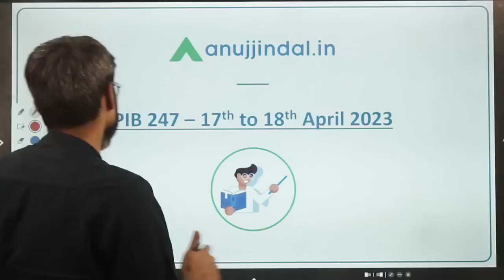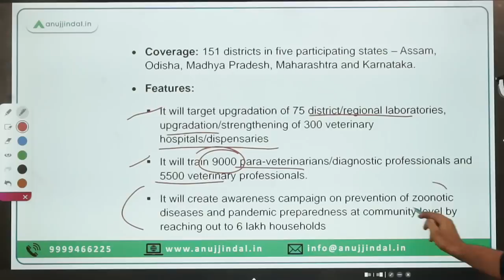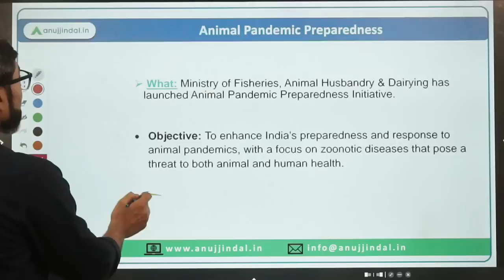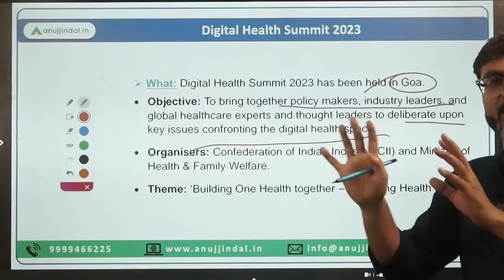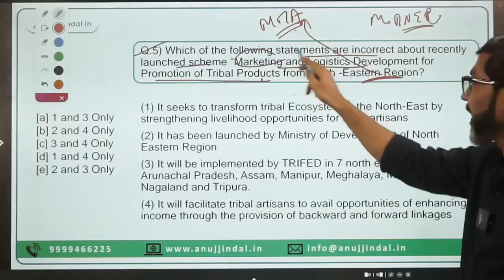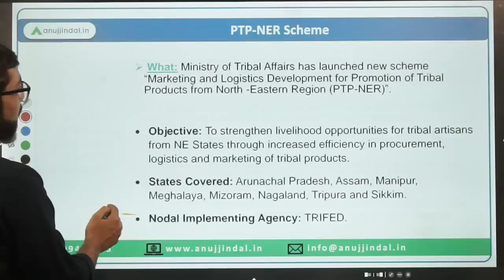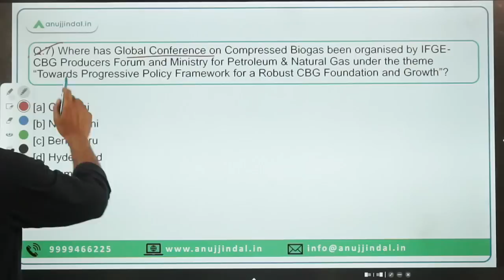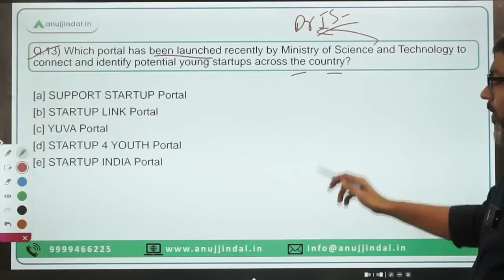PIB Current Affairs 24*7 Current Affairs | RBI Grade B | Daily ESI Current Affairs - Manish Sir